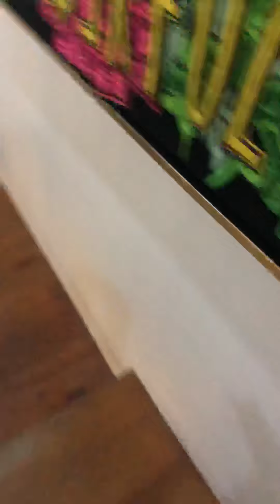Nagpa facial sa Belo ( Ano ang best treatment for oily skin)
Musician: Jeff Kaale

Musician: @iksonmusic